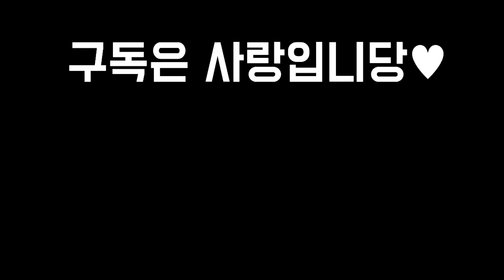【롤토체스 강의】나오면 무조건 사셔야합니다 초반 3용족 '핵심운영법' 말도안되는 1등확률 완벽공략(롤토체스 시즌5 1티어 챌린저 구루루 초보자 강의 세트 애쉬 딩거 티모 아이번)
롤토체스 시즌 1, 2, 3, 3.5, 4, 4.5 챌린저 구루루 【 본케닉 : IlIlllIIlIIIlIl 】

1코스트기물
그라가스 레오나 리산드라 베인 블라디미르 뽀삐 아트록스 우디르 워윅 직스 카직스 칼리스타 클레드

2코스트기물
노틸러스 르블랑 바루스 브랜드 빅토르 세주아니 세트 소라카 신드라 쓰레쉬 케넨 트런들 헤카림

3코스트기물
녹턴 누누 니달리 럭스 룰루 리신 리븐 모르가나 애쉬 야스오 자이라 카타리나 판테온

4코스트기물
다이애나 드레이븐 라이즈 렐 모데카이저 벨코즈 아이번 아펠리오스 카르마 잭스 타릭

5코스트기물
가렌 다리우스 볼리베어 비에고 케일 킨드레드 하이머딩거 티모

시너지
괴생명체 구원받은자 망각 망령 빛의인도자 신록 악동 악의여단 어둠의인도자 영겁 용사냥꾼 용족 철갑 군단 극악무도 기병대 기사 기원자 신비술사 신왕 싸움꾼 암살자 용사육사 재생술사 정찰대 주문술사 척후병

최대 시너지
5괴생명체 9구원받은자 9망각 3망령 8빛의인도자 3신록 7악동 3악의여단 8어둠의인도자 영겁 4용사냥꾼 5용족 3철갑 8군단 극악무도 4기병대 6기사 4기원자 4신비술사 신왕 4싸움꾼 6암살자 용사육사 4재생술사 4정찰대 4주문술사 6척후병